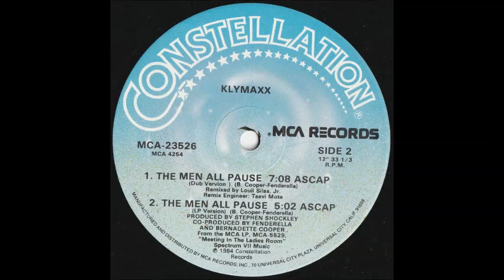The Men All Pause [Dub Version] - Klymaxx